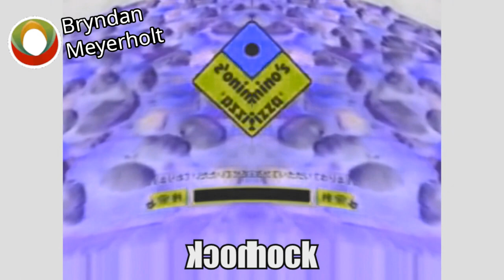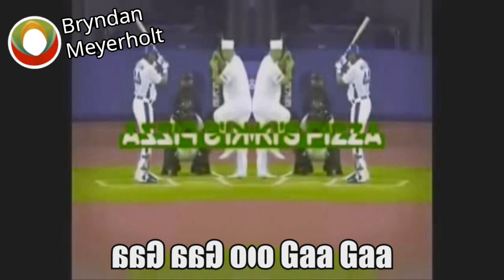Klasky JPN Comms Effects Has a Conga Busher